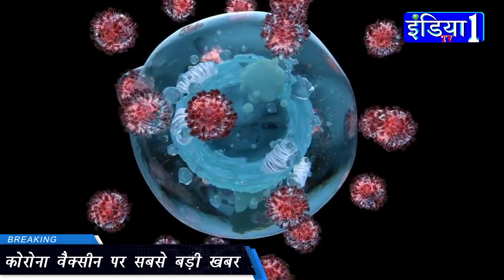कोरोना वैक्सीन पर सबसे बड़ी खबर || KoviShield और स्वदेशी Kovaxin को आखिरी मंजूरी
कोरोना वैक्सीन के लिए देश के लोगों का इंतजार खत्म हो गया है। भारत बायोटेक की स्वदेशी कोवैक्सिन और सीरम इंस्टीट्यूट की कोवीशील्ड के इमरजेंसी यूज के लिए ड्रग्स कंट्रोलर जनरल ऑफ इंडिया (DCGI) ने मंजूरी दे दी है। वहीं जायडस कैडिला हेल्थकेयर की जायकोव-डी को फेज-3 ट्रायल की मंजूरी दी गई है। DCGI ने रविवार को प्रेस कॉन्फ्रेंस कर यह जानकारी दी।

covishield vaccine,covishield vaccine update,covishield in india,covishield vaccine latest news